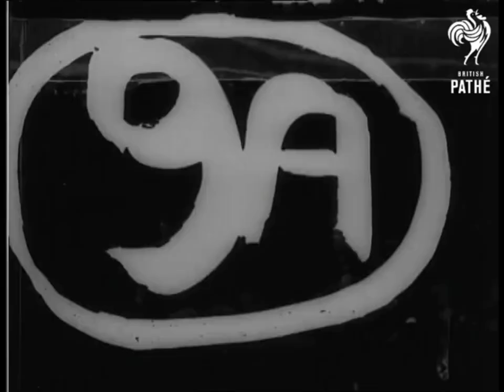Queen Victoria On Film (1896 To 1901) & Queen Victoria's Voice.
Footage of Queen Victoria filmed beteen 1896 and 1901, including the voice of Queen Victoria and the funeral of the Queen.